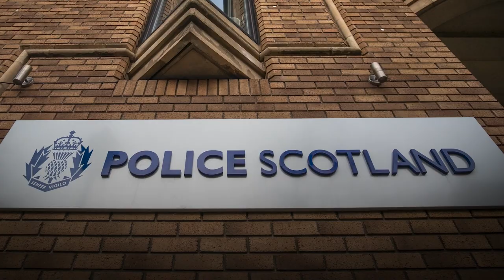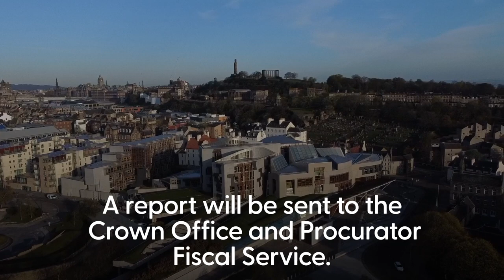Nicola Sturgeon’s husband arrested in SNP finance investigation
The Scottish National Party was thrown into crisis on Wednesday as former leader Nicola Sturgeon’s husband was arrested in an investigation into its finances and funding.